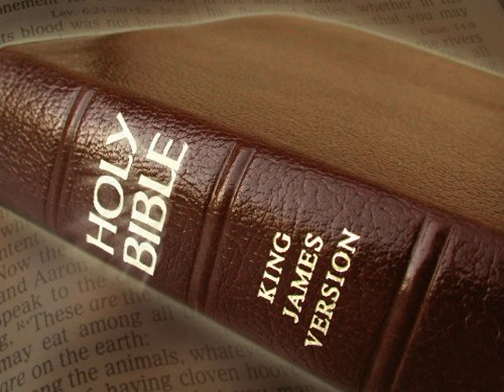King James Version Bible Audiobook Book of Isaiah Chapter 28